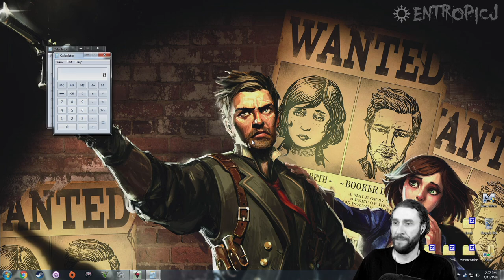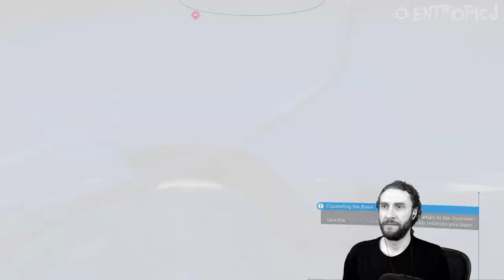No Man's Sky [Part 26]